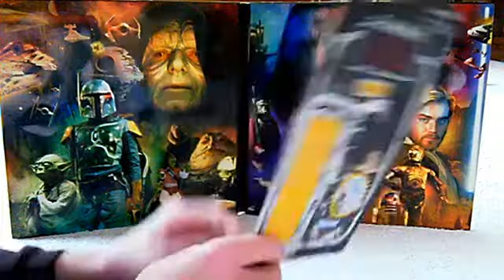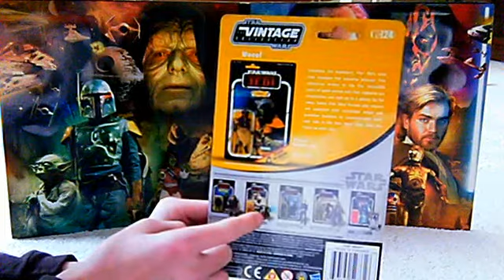tvc #24 wooof review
final review till christmas